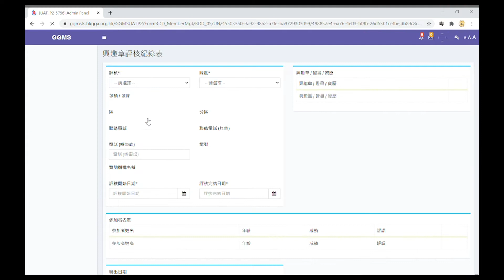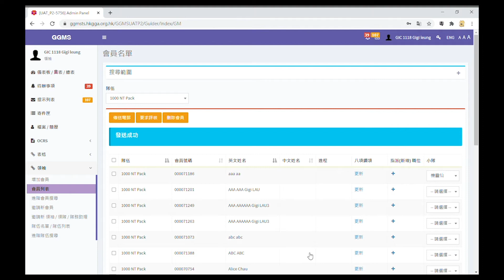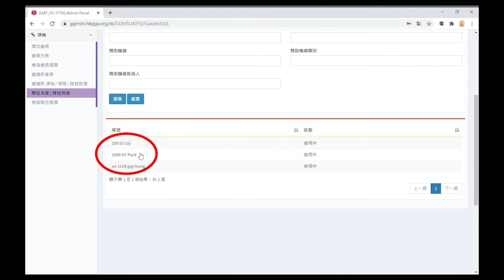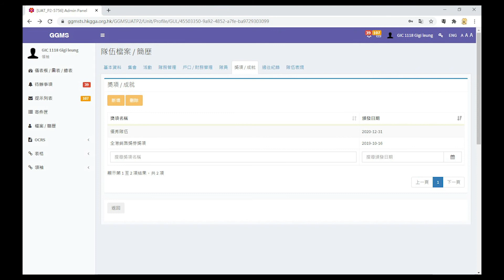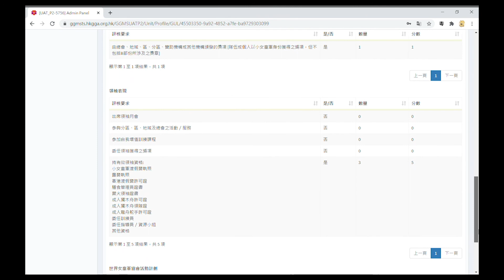女童軍資訊管理系統使用教學 第五集 - 領袖(2)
0:06 - 0:37 - 搜尋會員名單
0:38 - 1:01 - 安排興趣章評核
1:02 - 1:26 - 傳送電郵
1:28 - 4:24 - 隊伍資料及管理